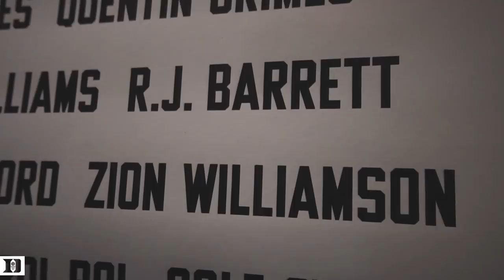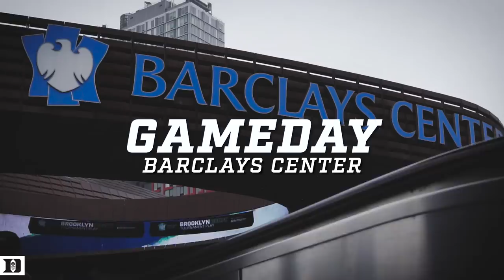TheBrotherhood at the JBC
Behind the scenes with Tre Jones, Cam Reddish and Zion Williamson at the 2018 Jordan Brand Classic!